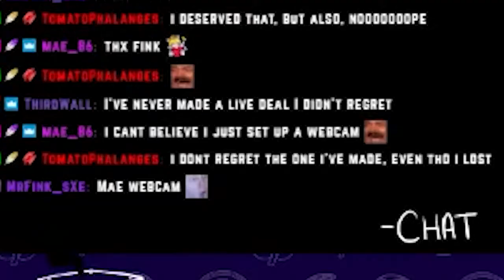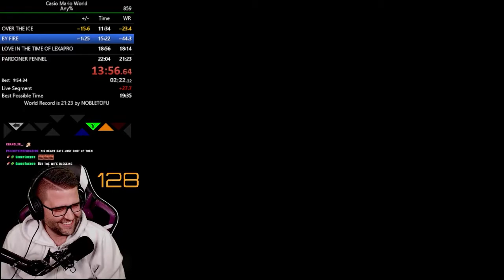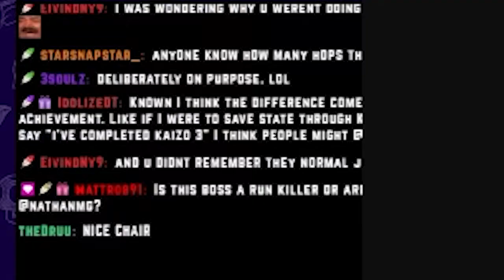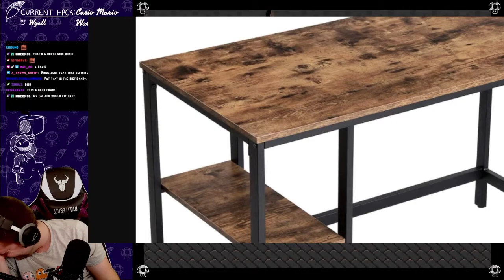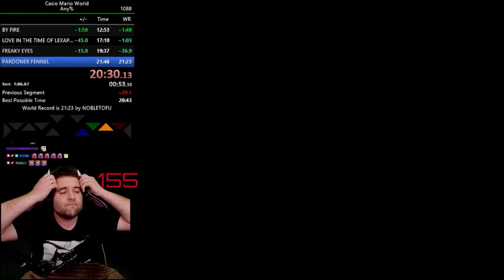Casio Mario WORLD RECORD road to victory - BEST MOMENTS | Super Mario World